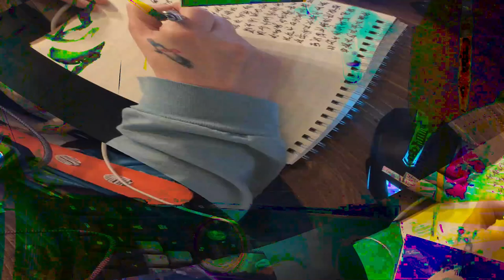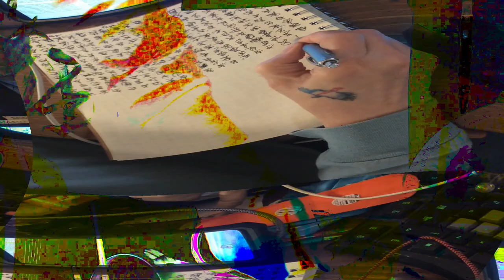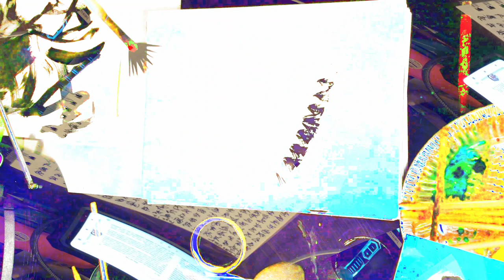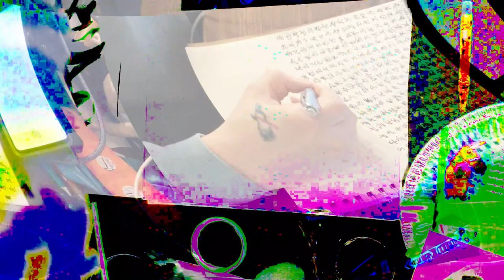[EPILEPSY WARNING] Movie 24 02 17 02h19m53s